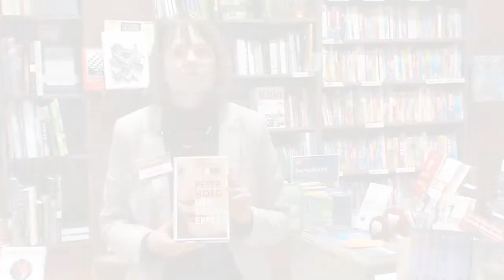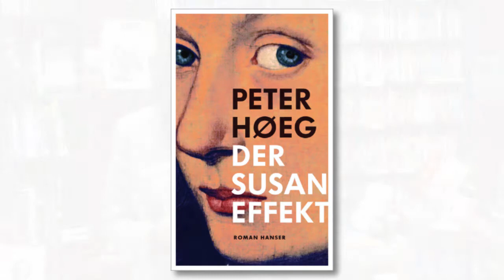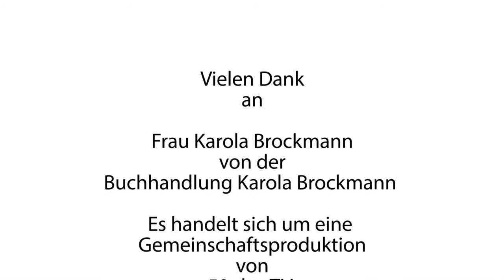buchhandel.de - Buchvorstellung Der Susan Effekt - Peter Hoeg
Titel: Der Susan-Effekt
Autoren/Herausgeber: Peter Hoeg
Übersetzer: Peter Urban-Halle
Ausgabe: 5. Auflage

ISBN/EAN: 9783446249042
Originaltitel: Effekten af Susan
Originalsprache: Dänisch

Seitenzahl: 400
Format: 20,8 x 13,4 cm
Produktform: Hardcover/Gebunden
Gewicht: 499 g
Sprache: Deutsch